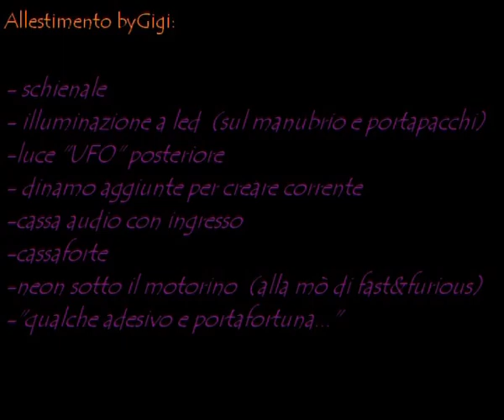motorino ciao preparato ed unico (ciao piaggio cinquantino)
il mitico motorino "ciao" della piaggio, sistemato.. unico nel suo genere...
anni e anni di lavoro...